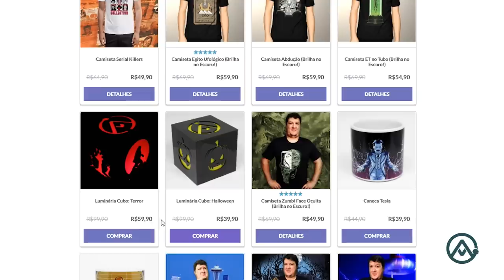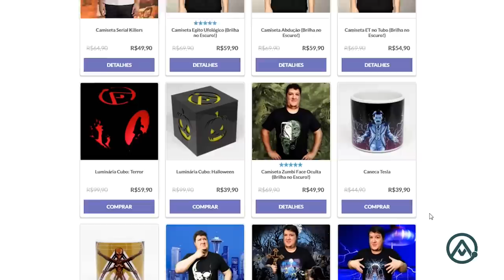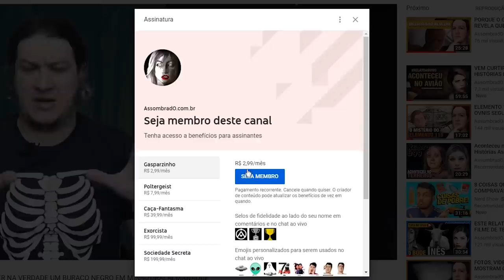SÓ RELATOS DE "CUMADRE FULOZINHA"!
Agradecimento Especial aos Membros:
- Ismael Pagani
- Mamãe me conta uma historinha Titia All
- MÁRCIA YATES
- Brenda Victória Roncaglia
- Conhecendo o Sobrenatural
- Mirene(tudodebom)
- Xtreme
- Fer Mialichi Arduini
- Greice Ramos
- Fernanda Oliveira
- Leh Carvalho
- Fraia Busch
- Melissa Meibol
- Gustavo Leonez wesker
- Pereira Stéphanie
- Jeh Silva
- JORGE CODEVILLA
- Tia Nana Ribeiro
- talita carvalho
- Camila de Matos Azambuja
- Elisiana Carvalho
- NEWTON N

CONHEÇA A LOJA OFICIAL DO CANAL ASSOMBRADO!

ENVIE SEU RELATO PARA:
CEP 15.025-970